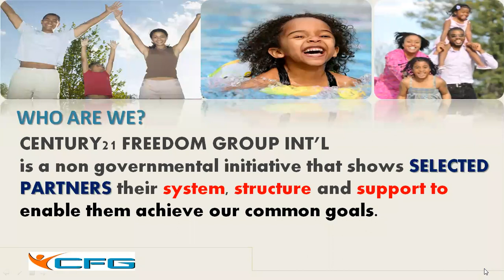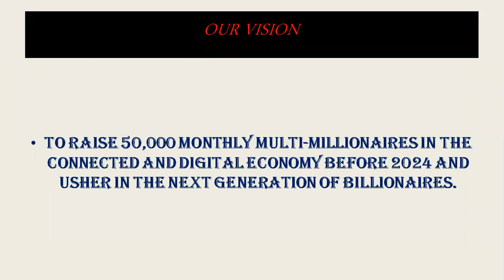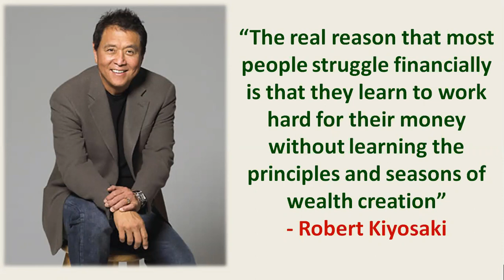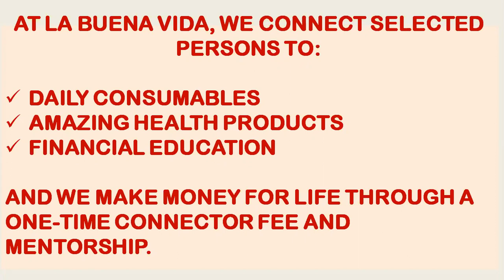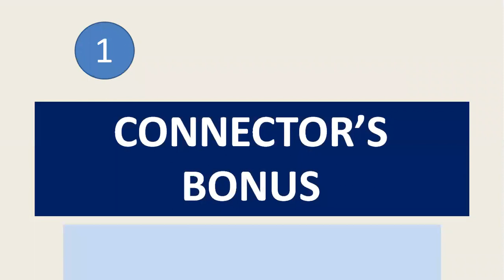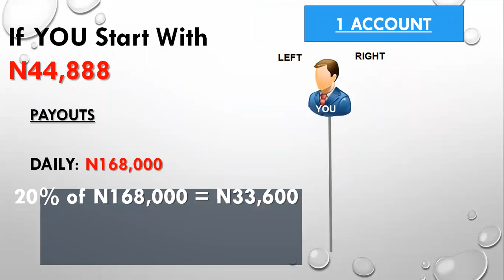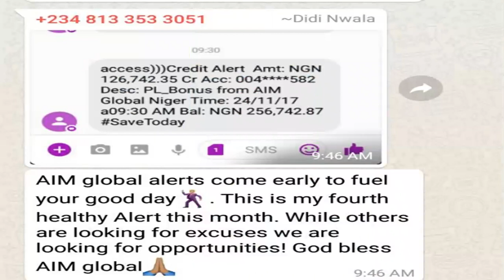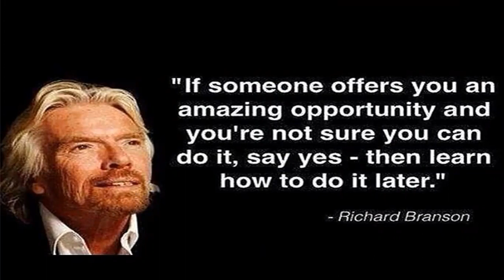20 MINUTES LA BUENA VIDA PRESENTATION